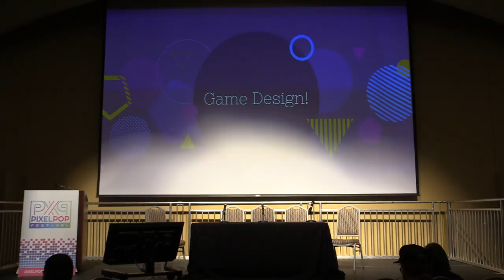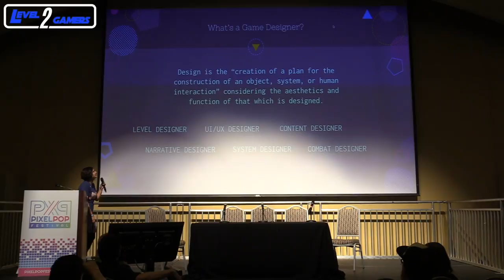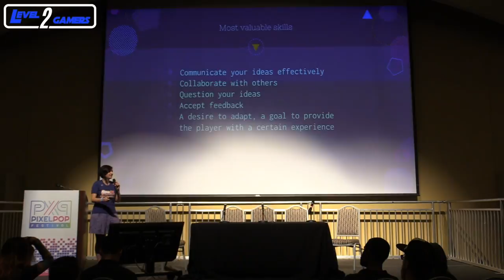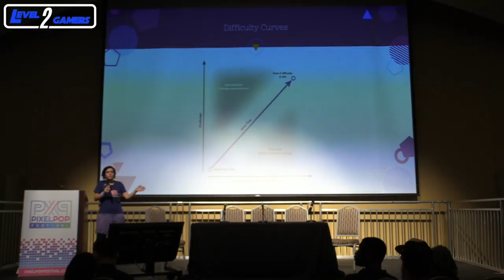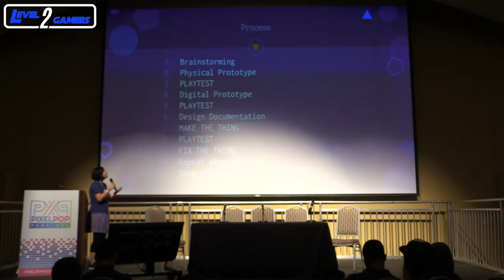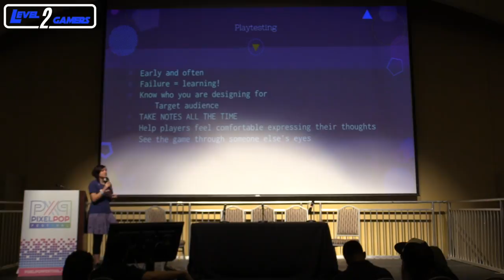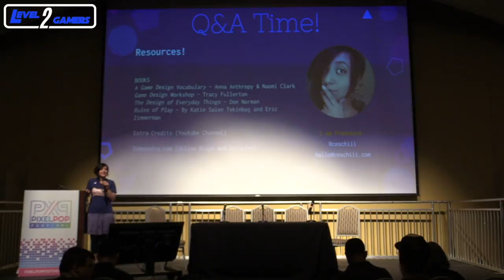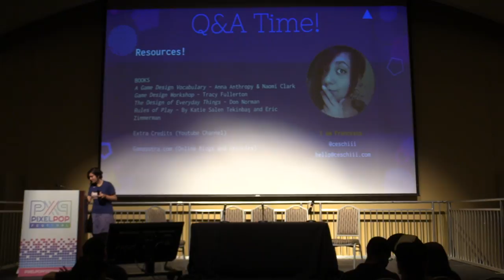Game Design Workshop | Panel | Pixelpop 2018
This session will explore what it means to be a game designer, as well as other roles of game development, followed by a short pen and pencil design brainstorm activity.

Panel presented by Francesca Carletto-Leon